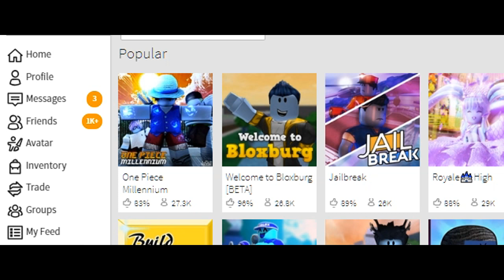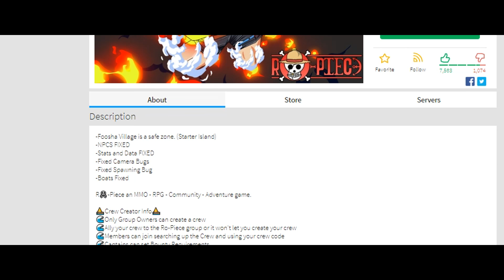🔸SIN🔹ROBLOX 👒Ro-Piece เเมพใหม่อีกเเล้ว สุ่มได้ผลฟีนิกซ์เฉย ดวงโครตดี!! ᴴᴰ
💰ช่องทางการโดเนท💰
► CPU : Intel Core i78700H
► GPU : GTX 1050TI
► RAM : 16 GB